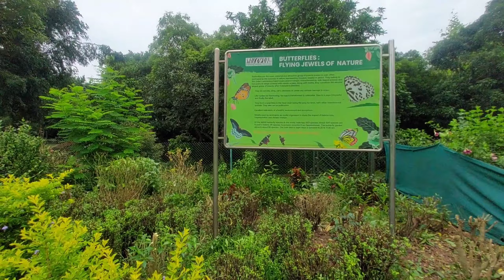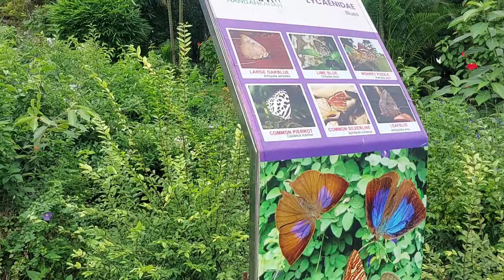State Botanical Garden Bhubaneswar| Nandankanan Park | Butter fly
Prakash Goswami Vlogs